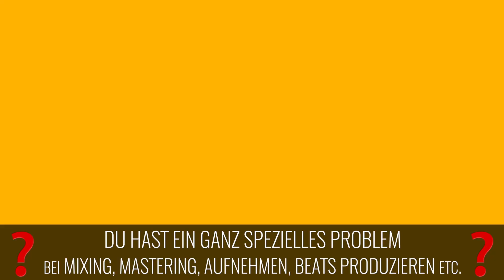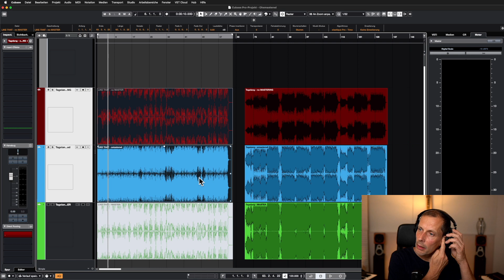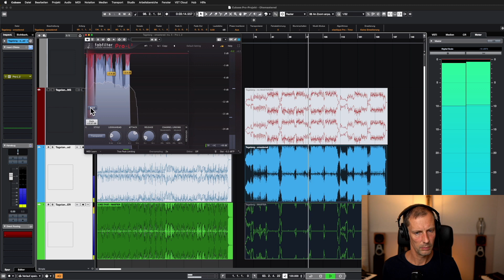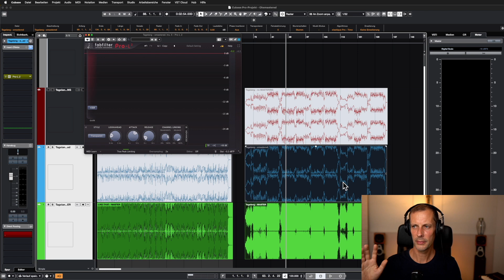MASTERING-BATTLE 🔔 ICH vs KÜNSTLICHE INTELLIGENZ - Teil 2 von KI-MASTERING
Ich habe eine Werbung vom Online-Mastering Service emastered.com angezeigt bekommen und musste sofort probieren ob ich jetzt arbeitslos werde! KI oder AI im Musikbereich ist ja derzeit ein großes Thema. Es wird viel diskutiert. Ich habe es probiert und 2  von mir gemixte und gemasterte Songs bei emastered.com mal durch die KI bzw. AI geschickt. Sehr interessant! Wie gut kann eine künstliche Intelligenz meine Arbeit übernehmen?